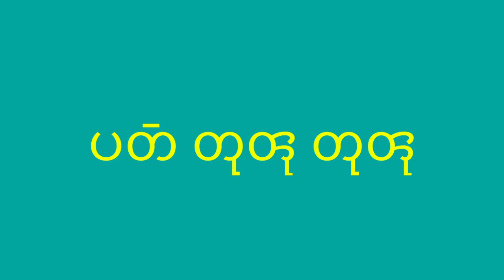O Gaburi Tui Hudu 2021 // New Chakma Song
Song - O Gaburi Tui Hudu
Singer - Nayan Mani Chakma (CADC)

Bekkunurey Paat turu turu . 47- State Level Bizu Mela-2021 🙏